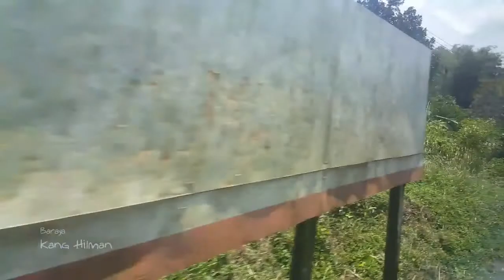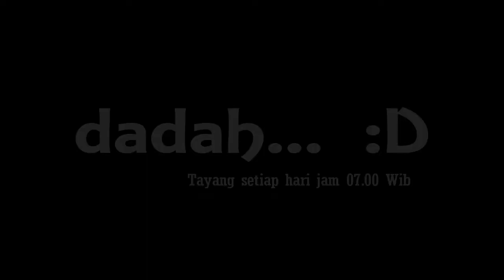STASIUN CIPEUNDEUY / Semua kereta wajib berhenti di stasiun ini. Kenapa?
STASIUN CIPEUNDEUY / Semua kereta wajib berhenti di stasiun ini.
Assalamu'alaikum...

Saran dan kritik membangun silahkan tulis di kolom komentar dengan bahasa yang baik dan sopan.

Jaga selalu kesehatan, tetap safety dan patuhi prokes.
Salam satu sepur,
Hatur nuhun.